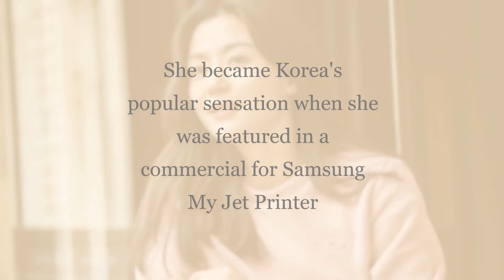How Jun Ji-hyun 전지현 became the "Nation's First Love"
All about Jun Ji-hyun 전지현 Hallyu Star